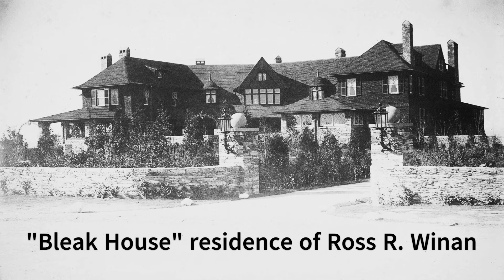The Lost Gilded Age Mansions of Newport, Rhode Island by Jéanpaul Ferro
Please enjoy The Lost Gilded Age Mansions of Newport, Rhode Island.  A pictural video of the Newport Mansions lost through the ages to fire, arson, demolished, and time.  While a myriad of Newport Mansions like Marble House, The Waves, The Breakers, Rosecliff, and The Breakers still exist today hundreds more have been lost through the ages.  I hope you enjoy this overview of those grand lost gilded age Newport Mansions.  Jéanpaul Ferro

Video by Jéanpaul Ferro
Jamestown & Newport Bridge Photograph by Gary Brownell:

The Devil and The Blacksmith, the novel by Jéanpaul Ferro
Jéanpaul Ferro Books